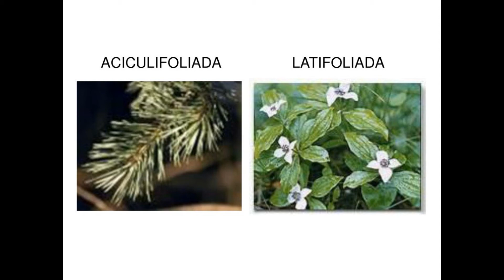Capitão Fantástico / Taiga (Floresta Conífera)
Ben é pai de seis filhos e os criou junto com sua esposa, Leslie, em uma rotina alternativa à nossa sociedade "padrão", em meio à floresta de taiga, com uma educação doméstica preocupada no intelectual, no físico e na formação crítica e reflexiva.
Mas Leslie possui transtorno bipolar e durante uma crise no hospital onde estava internada, se suicida.
Ben quer realizar o desejo de sua esposa e cremá-la, mas os pais dela, que odeiam Ben e seu modo de vida alternativo, irão enterrá-la numa cerimônia cristã.
Uma grande história que pode nos puxar o gancho para descrever a curiosa vegetação conífera. Já conhece? Confere aqui comigo.

CAPITÃO FANTÁSTICO (Captain Fantastic)
2016, de Matt Ross